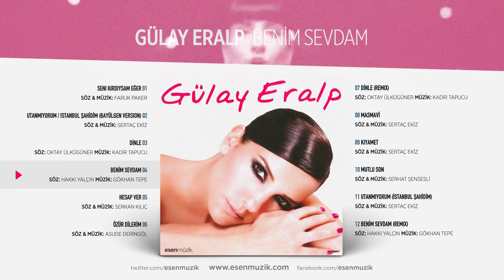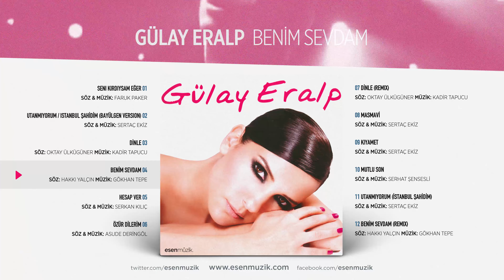Benim Sevdam (Gülay Eralp) Official Audio benimsevdam gülayeralp - Esen Müzik